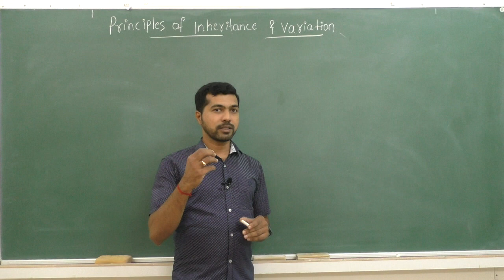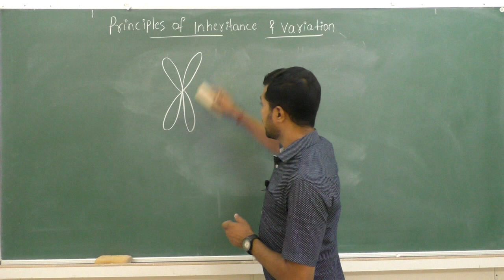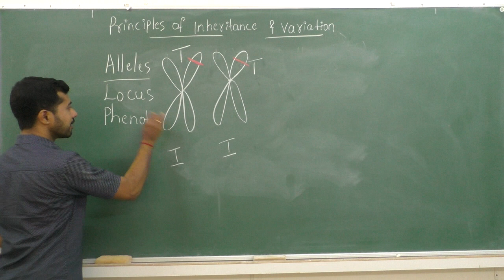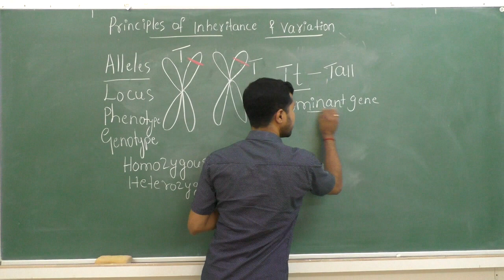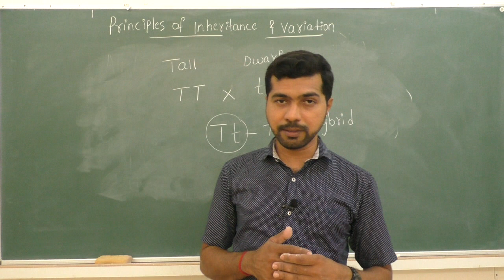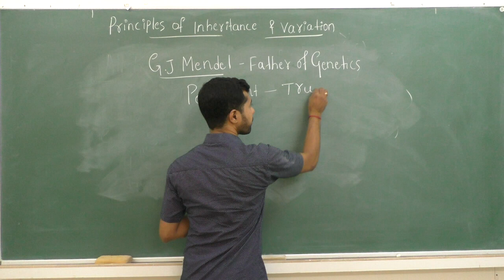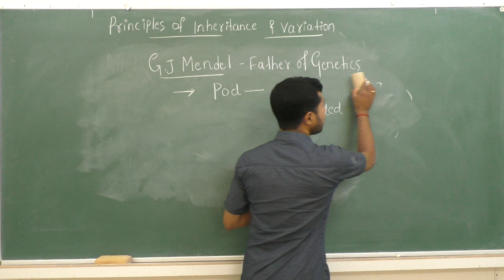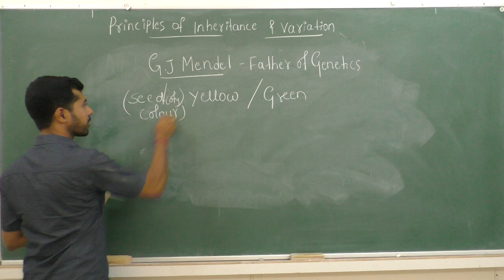II PUC BIOLOGY PRINCIPLES OF INHERITANCE & VARIATION - session - 1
Faculty : VKS
Subject: BIOLOGY
Topic: PRINCIPLES OF INHERITANCE & VARIATION